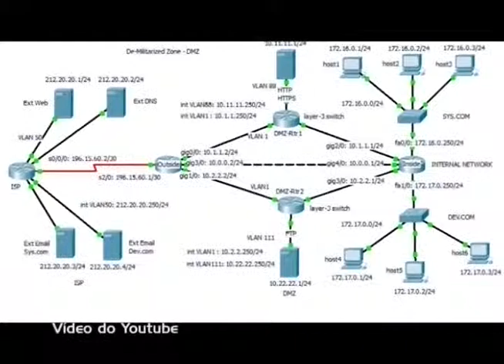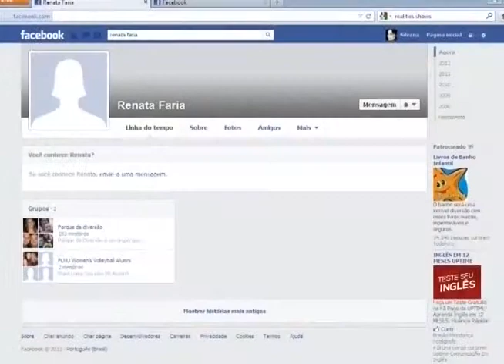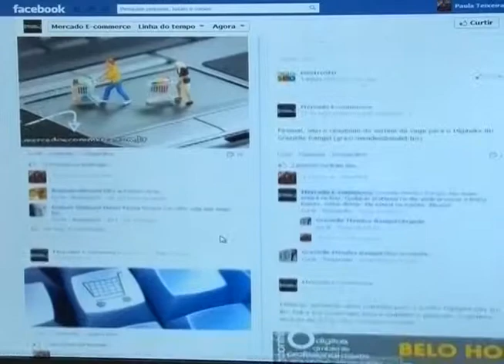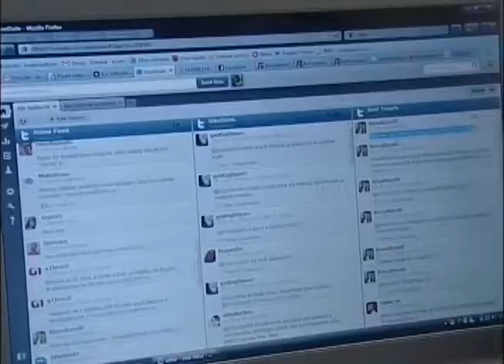JQ [Segurança] 6/6 - Segurança Pessoal x Internet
Apesar de a tecnologia aproximar pessoas e proporcionar troca de conhecimento, a rede deve ser usada com prudência para se evitar problemas. Acompanhe na reportagem de Silvana Monteiro.

Nota pé: Na Justiça, é cada vez mais comum casos envolvendo o mundo virtual. Muitos só são definidos no Superior Tribunal de Justiça. De acordo com o STF o provedor de internet não tem o dever de indenizar o usuário prejudicado pela veiculação de conteúdo ofensivo na rede. Entretanto, o site tem o dever de retirar tal conteúdo do seu ambiente virtual, fazendo cessar a ofensa, se houver ordem judicial com essa determinação. Além disso, é responsabilidade dos sites manter ferramentas de controle contra a prática de abusos.